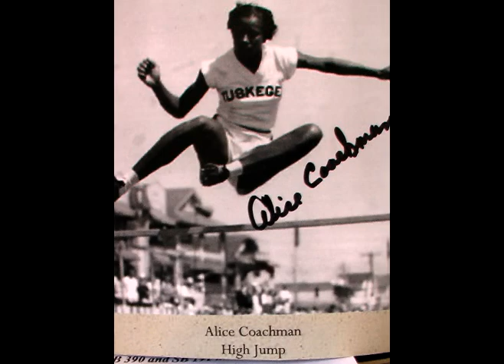Honoring Track & Field Legends #1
See details on "The Revealer: Honoring Track & Field Legends #2 Video RE: Lula Hymes Glenn and Alice Coachman Davis.